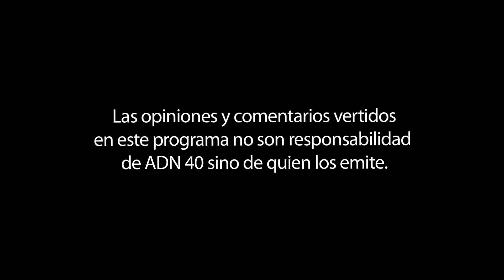¿Está el INE bajo asedio político?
La pluralidad como característica principal que ha distinguido al trabajo periodístico de Sergio Sarmiento.